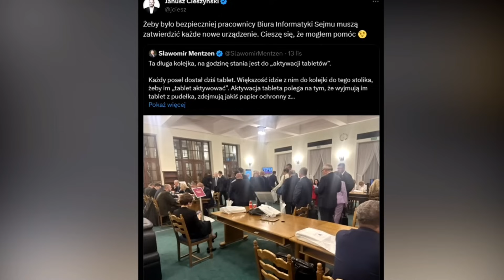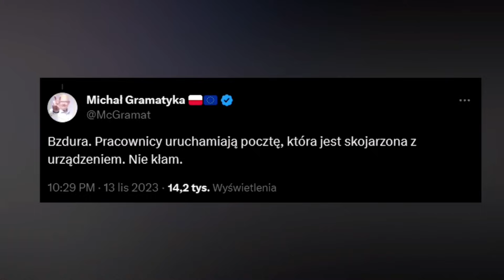Mentzen opowiada o ABSURDACH sejmowych!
W filmie użyto fragment pierwszego odcinka z serii "Mentzen Grilluje"